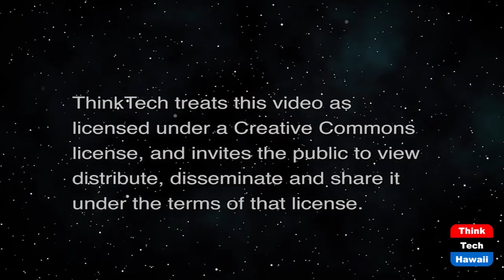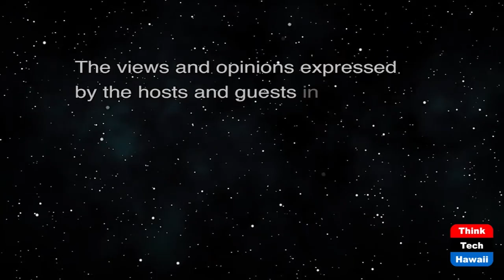A Look Inside the $1.2T Infrastructure Bill (The Prince Of Investment)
What Is In The New Infrastructure Bill.